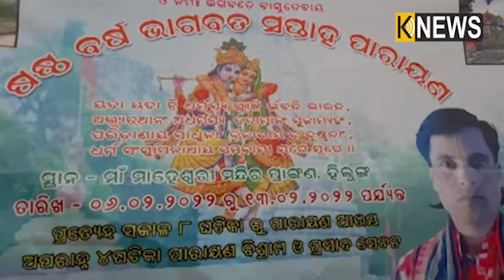କୋଭିଡ କଟକଣାରେ ପାଳିତ ହୋଇଛି ସୁବର୍ଣ୍ଣପୁରର ଋକ୍ମିଣୀ ବିବାହ, ଦେଖନ୍ତୁ ଏହାର ଆଧାତ୍ମିକ ଦୃଶ୍ୟ ||Knews Odisha